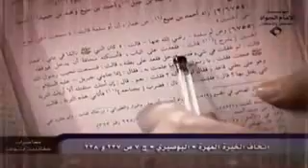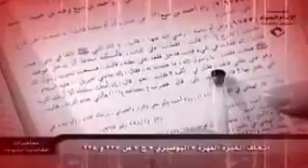السيد كمال الحيدري ..... روعة يتحدث عن الإمام الحس